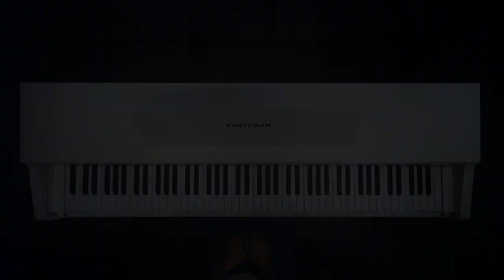[PIANO COVER] AI CHUNG TÌNH ĐƯỢC MÃI|| KURTZMAN KS1 BLUETOOTH TRẮNG!!!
Lời bài hát Ai Chung Tình Được Mãi
Bình minh ơi dậy chưa
Café sáng với tôi được không
Chơi vơi qua ngày đông
Sao thấy cô đơn và lạc lõng
Đêm ơi đã ngủ chưa
Ngồi đây uống với tôi vài ly
Say thì cứ say, yêu thì bỏ đi

Đôi khi ta gặp nhau
Để dạy nhau cách sống trong khổ đau
Đôi chân mang lặng thinh
Thương một người không hề toan tính
Đôi khi anh dừng lại
Chẳng hiểu đang khóc đang đau vì ai
Khóc vì, đau vì duyên mình đã sai

Nhiều khi muốn một mình nhưng sợ cô đơn
Sợ cảm giác trống vắng mỗi ngày mỗi lớn
Sợ chạm vào nỗi nhớ vu vơ
Gian gian díu díu mập mờ
Nắm chưa xong, đã vội đổ vỡ

Ừ thì anh thích một mình nhưng sợ cô đơn
Dù đã từng nói như thế có lẽ sẽ tốt hơn
Chỉ là vì chẳng muốn yêu ai
Khi mình anh với những đêm dài
Nghĩ đi em, đâu ai chung tình được mãi

😍 Hệ thống cửa hàng:
Showroom 1 : 347 ĐIỆN BIÊN PHỦ, PHƯỜNG 4, QUẬN 3, TPHCM
Showroom 2 : 98 BÀNH VĂN TRÂN, PHƯỜNG 7, TÂN BÌNH, TPHCM
Showroom 3: 342 LÝ THƯỜNG KIỆT, PHƯỜNG 6, TÂN BÌNH, TPHCM